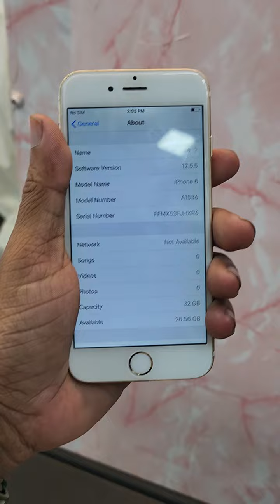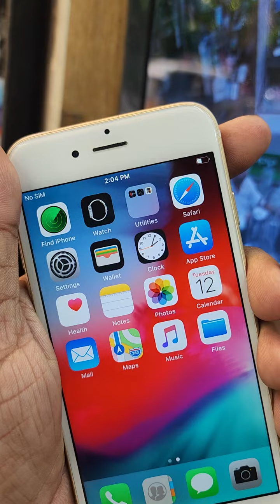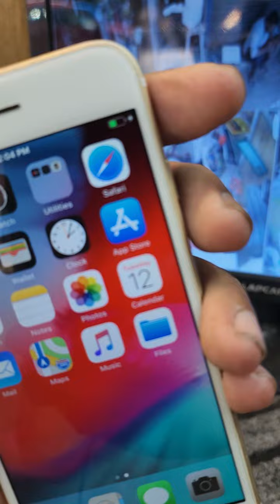IPhone 6 32gb battery 🔋 life 83/PRESENT Rs 4000